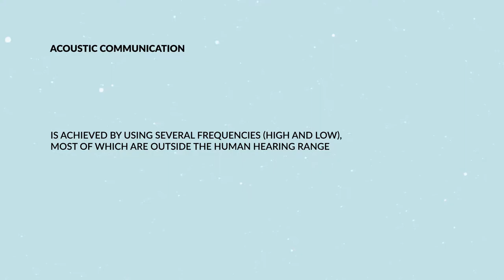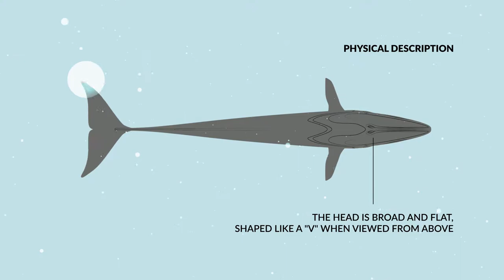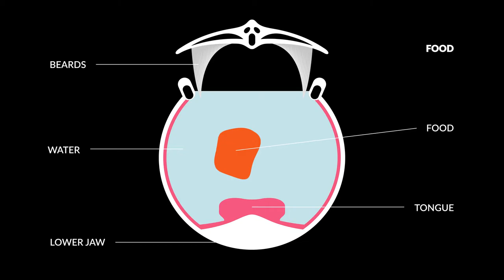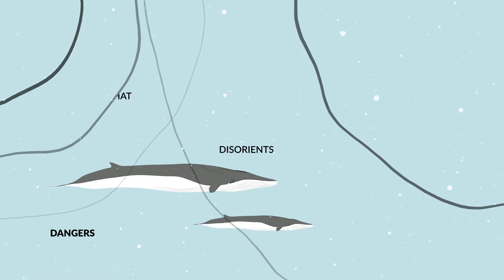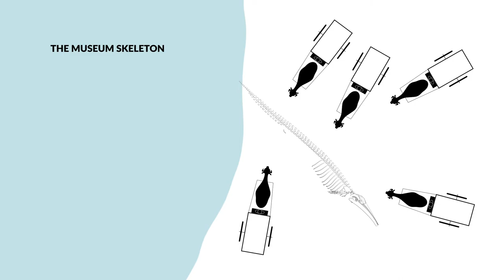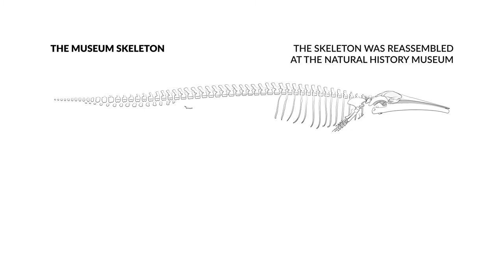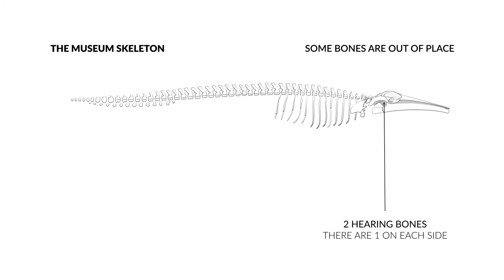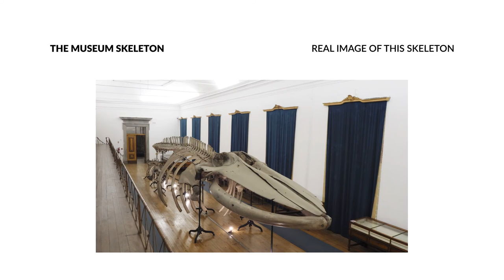The fin whale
“The fin whale” is a film made as part of the Master in Design and Multimedia at the Departments of Informatics Engineering and Architecture of the University of Coimbra, with the collaboration of the Science Museum.
[Science Museum specimen, ZOO.0000093]

Direction: Nelson Barros
Supervision: Nuno Coelho
Collaboration: Carlota Simões, Cristina Rufino, Joana Cabral Oliveira, Paul Hardman, Pedro Casaleiro, Teresa Girão